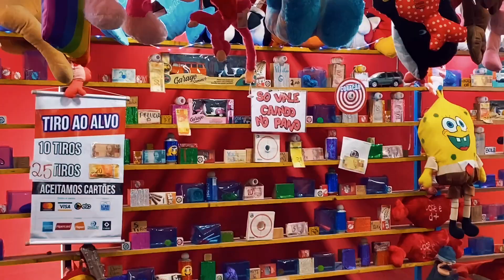Olha o que fizemos com ele - VLOG NA PRAIA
Oiii gente

Fomos na praia no final de semana passado e gravei tudo pra vcs.

Beijos, beijos
Juju